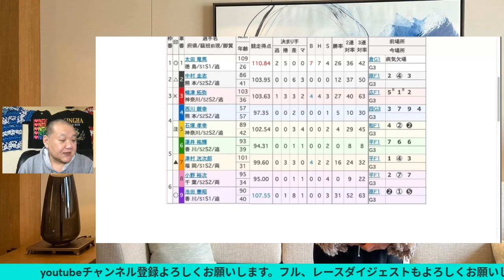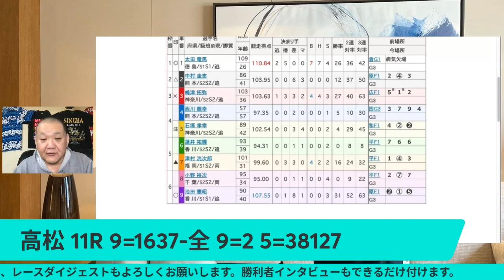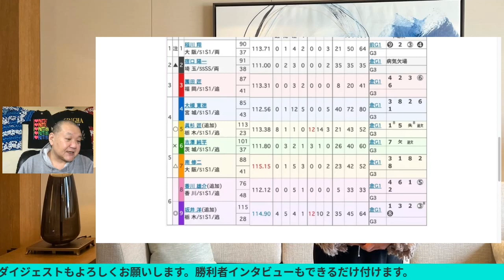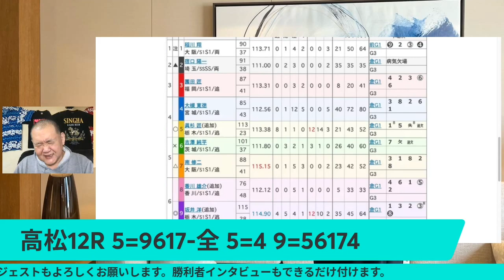競輪予想 高松競輪 G3 初日11R12R 展開予想 玉藻杯争覇戦2022/12/3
競輪予想 高松競輪  G3 初日11R12R 展開予想
玉藻杯争覇戦2022/12/3